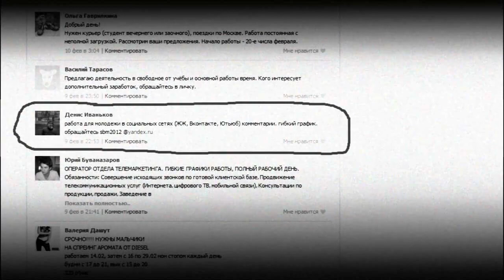Хватит кормить троллей! 10 р. за коммент.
Оппозиция за честные выборы! Скрытое видео повествует о том, как нанимают за деньги людей писать на форумах пропаганду, лживые восторженные комментарии по поводу митингов Немцова, Навального, Новодворской и прочих белоленточных червей. Платных троллей учат вести информационную войну против государства и платят за это деньги! 10 рублей за комментарий! Проще говоря, хомячки Навального спалились!
Формирование лживого общественного мнения!